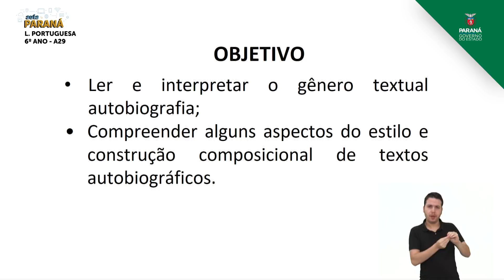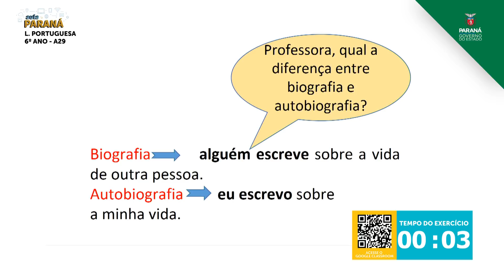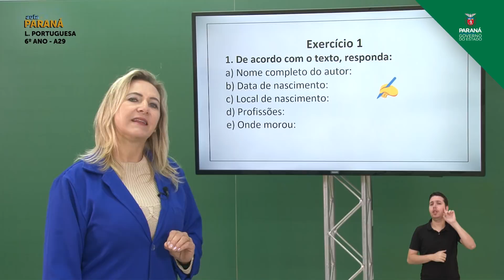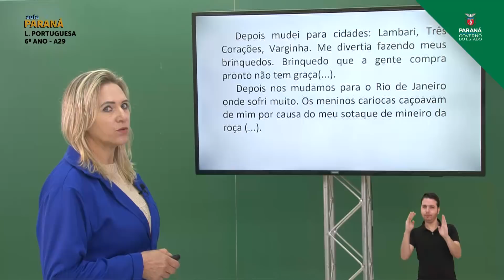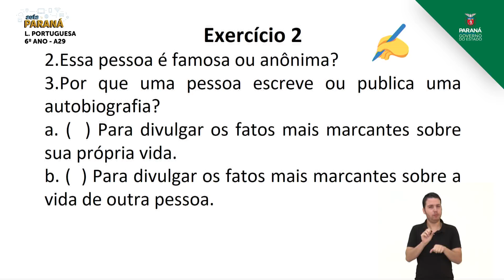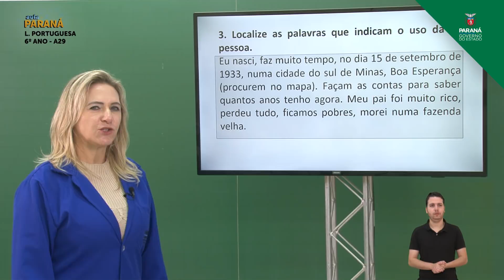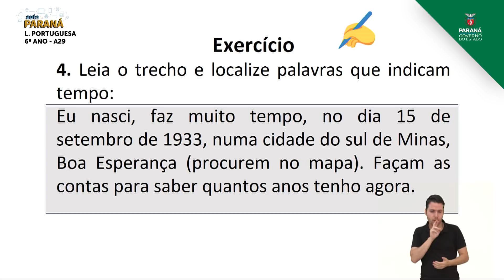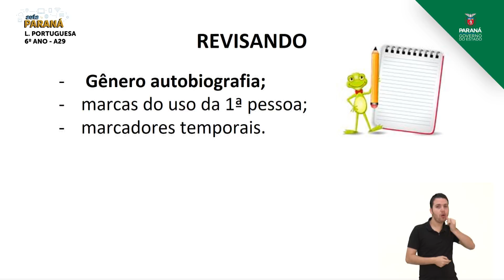6º Ano | Língua Portuguesa | Aula 29 - Autobiografia